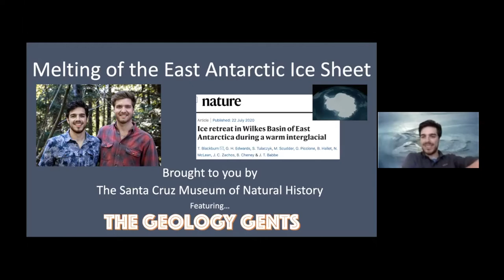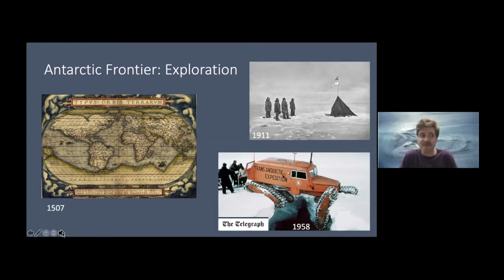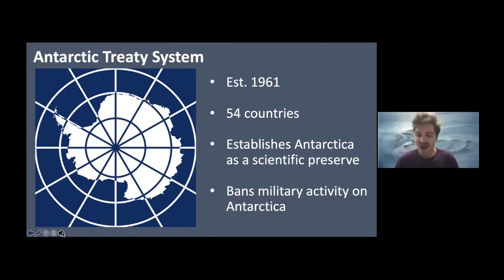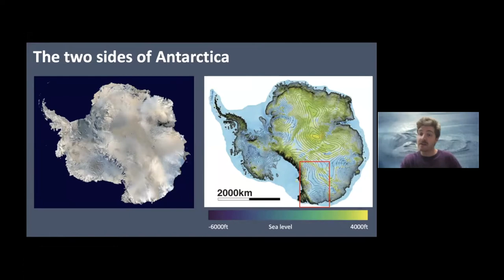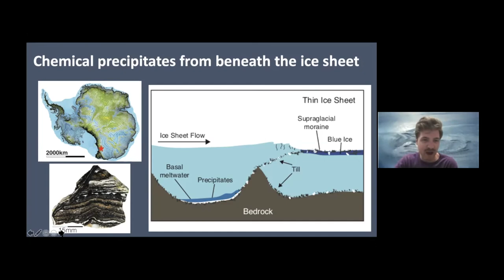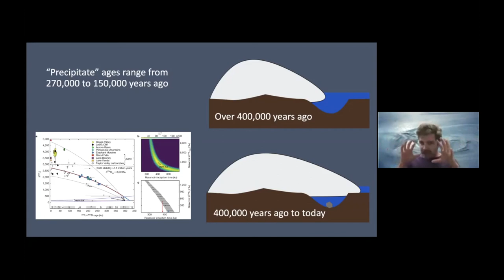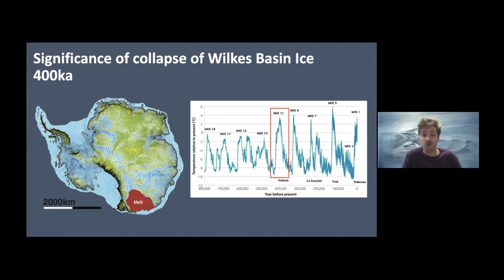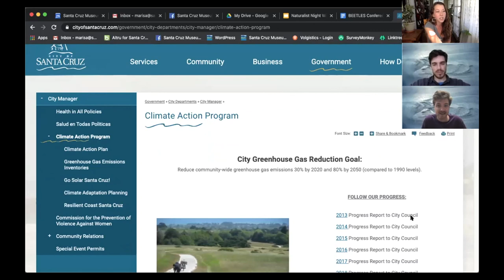Rockin' Pop-Up: The Melting of the East Antarctic Ice Sheet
This week Gavin and Graham discuss their new paper, exploring evidence of massive sea level rise due to past melting of the East Antarctic ice sheet.

About the series: Join the Geology Gents, Gavin and Graham, for weekly conversations about rocks live on Facebook. Each week we’ll explore a different geologic topic, from Santa Cruz formations to tips for being a more effective rockhound. Graham Edwards and Gavin Piccione are PhD candidates in geochronology with the Department of Earth and Planetary Sciences at UC Santa Cruz.